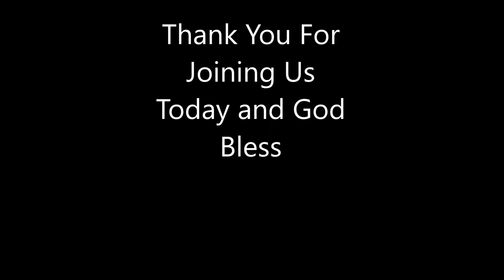Tom Kempf 8 6 23